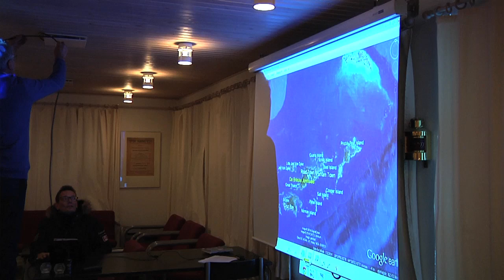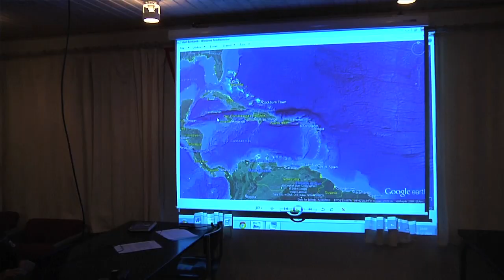SNEKKERSTEN HAVN KLUB AFTEN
EN GO FORTÆLLING BRINGER FOLK SAMMEN. SÅLEDES OSSE I SNEKKERSTEN SKOTTERUP SEJLKLUB HVOR NIELS SNEDVIG OG LISA STOLTEN SAMMEN MED SEJLKLUBBEN  HAR TAGET INITIATIV TIL AT HOLDE KLUB AFTNER HVER DEN FØRSTE ONSDAG I HVER MÅNED.